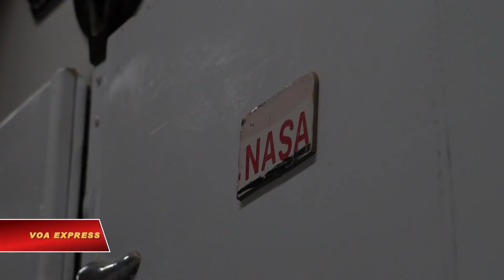Triệu phú gốc Việt thành công nhờ "Biến rác thành tiền" (VOA)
Một doanh nhân người Việt tại California vươn lên trở thành triệu phú nhờ trứng gà, trứng vịt, và giờ đây là cả cây mía. Bí quyết của ông rất đơn giản, gói gọn trong việc nghe lời mẹ dặn - Hãy biến "rác" thành tiền.

À, mà còn thêm một bí quyết nữa - Bình tĩnh tiến lên phía trước, dù có bị vợ mắng là "ngu".